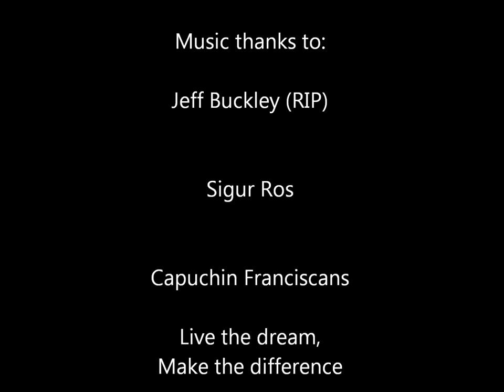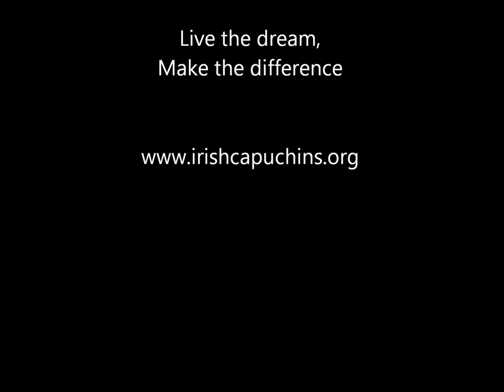The Magic of Ards Friary & Retreat Centre, Co Donegal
Experience the magic of Ards, Capuchin Friary and Retret Centre